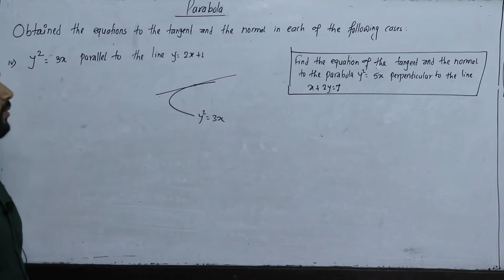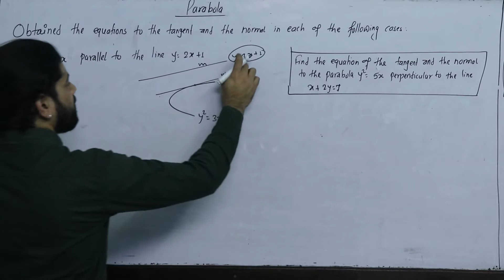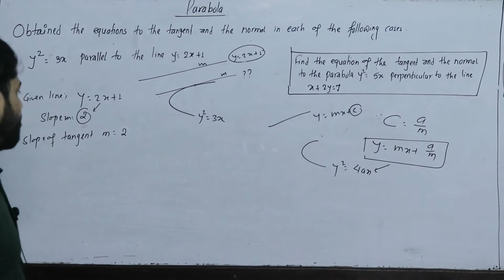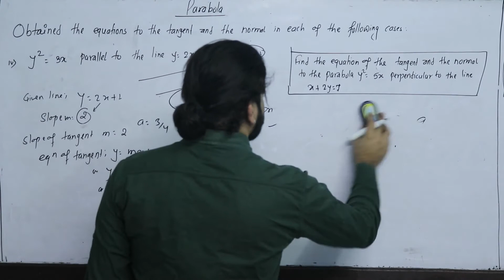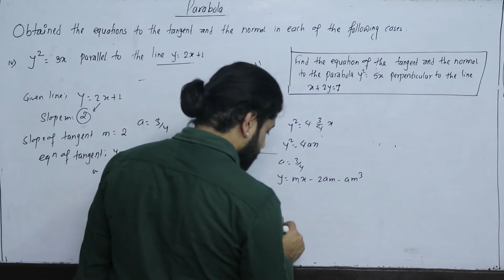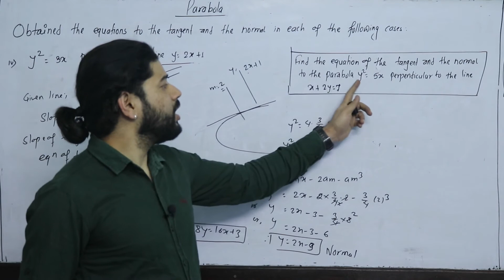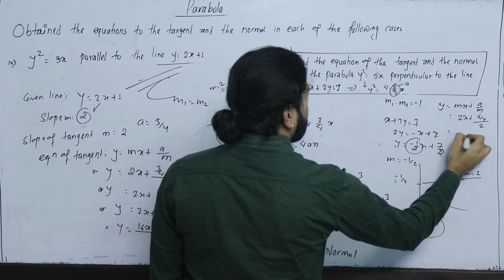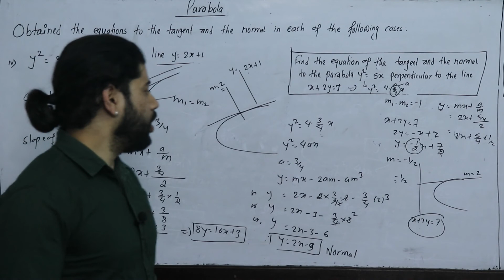Tangent and Normal [Part 3] Parabola Conic Section || Tangent and Normal class 12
Equation of tangent  and Normal to the parabola y2= 4ax at Point (X1,Y1)
+2 NEB (Class 12 ) Basic Mathematics solution.
Conic Section  Parabola  Tangent

Part 1. Find the equation of Tangent and
Normal to the parabola y^2 = 4ax at

Part 2. obtained the equations of tangent and the normal
in each of the following cases:

a) y^2= 8x at (2,-4)
b) y^2 = 16ax at the point whose ordinate is -4a
c) y^2 = 12x at each end of the latus rectum

Part 3. (a) Obtained the equations of tangent and the normal
of parabola y = 3x parallel to the line y = 2x+1

2.
(b) Find the equations of the tangent and the normal
to the parabola y= 5x perpendicular to line

Part 4.  (a) Condition for tangency of straight line Y=mx + c to Parabola
(b) Prove that the line lx+my+n = 0 touches

Part 5.   (a) For what value of a will the straight line
y= 2x+3btouch the parabola y  = 4ax ?

(b) Prove that the line 3x+4y+6 =0 is tangent
to the parabola 2y  = 9x and find the point

Part 6. Show that the tangents to the parabola
 y ^2= 4x and x^2  =4y at (1,2) and (2,-1)

Part 2. Finding the equation of parabola at given point: (a) Vertex (0,0),  Focus (4,0)  (b)
Vertex (-1, 3), Focus (5,3)

Part 3.  Finding the equation of parabola at given conditions
a. Vertex at (-5, -3), and end of
latus rectum (-1, 5), and (-1, -11)

b. focal width 16, axis parallel to

Part 4.  Finding coordinates of the vertex, the focus, equation of directrix, length of latus rectum

Part 5. A double ordinate of the parabola
y^2 = 2ax is of length 4a. Prove that
the lines joining the vertex to its

Part 6. Find the locus of middle points of the
chords of the parabola y =  4ax passing
 through vertex. Prove that it is a parabola.

For More:
Kshitiz Subedi
EDU GLOBAL FOUNDATION
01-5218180